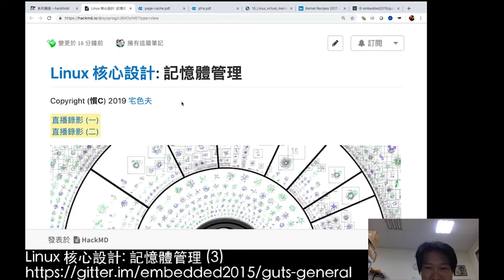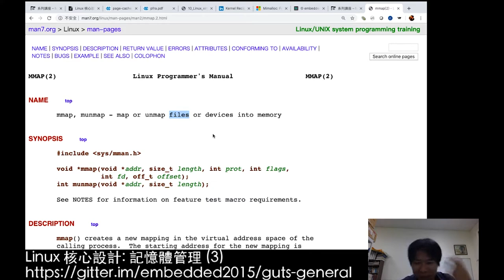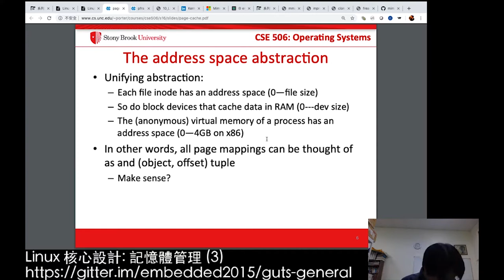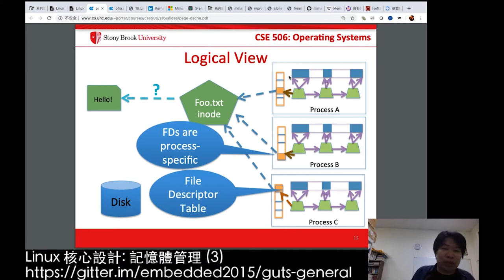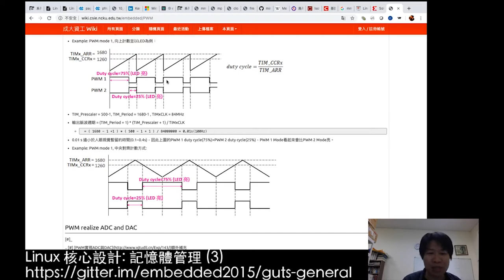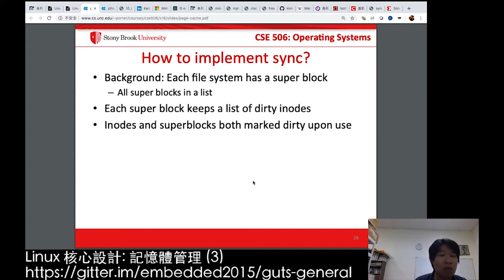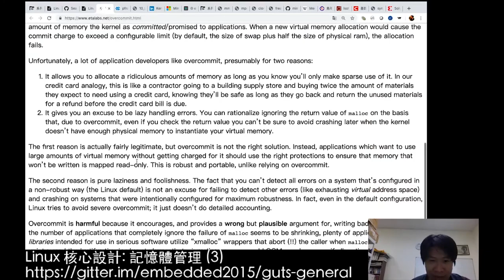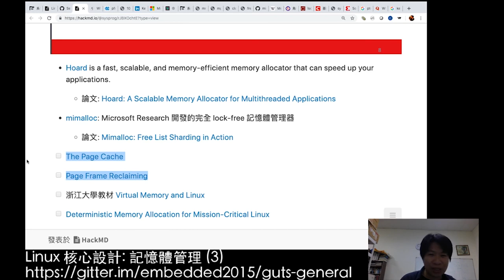Linux 核心設計：記憶體管理 (三) (2019-07-01)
記憶體管理是 Linux 核心裡頭最複雜的部分，涉及到對計算機結構、slob/slab/slub 記憶體配置器、行程和執行檔樣貌、虛擬記憶體對應的例外處理、記憶體映射, UMA vs. NUMA 等等議題。

在本講座中，我們預計探討:
. 虛擬記憶體原理: MMU, TLB, cache, page fault
. Lazy Allocation 的精神和具體表現
. Linux 核心配置記憶體的策略 (考量到不同計算機架構)
. vmalloc, kmalloc, kmem_caches, shared memory 彼此的關聯
. swap 運作機制和現代電腦的使用狀況
. Overcommit
. 觀察 Linux 核心的記憶體管理